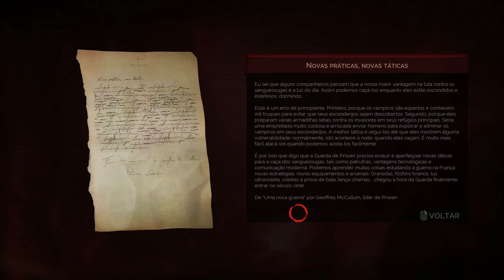Vampyr - Amostra Grátis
Tico amostra gratuitamente Prey.

DreamTeam - Crie, administre e monetize seu time de eSports hoje